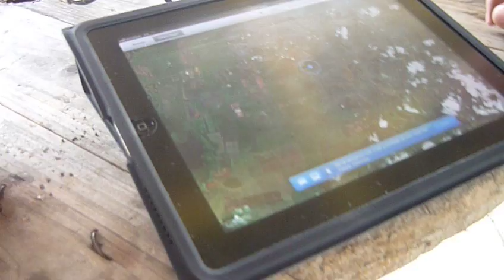Ipad de Andres Buga con telemetria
Andres y su Ipad con Telemetria